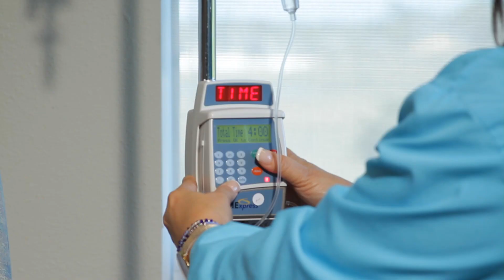Estudios genéticos para combatir el cáncer de páncreas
El Dr. Peter J. Hosein, oncólogo gastrointestinal de Sylvester Comprehensive Cancer Center, explica por qué las pruebas genéticas están ayudando a salvar la vida de pacientes como Luis Ríos. Conozca su historia.